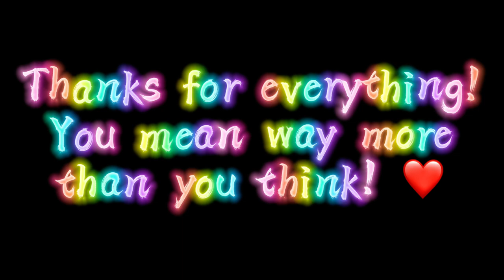I Love You ❤️